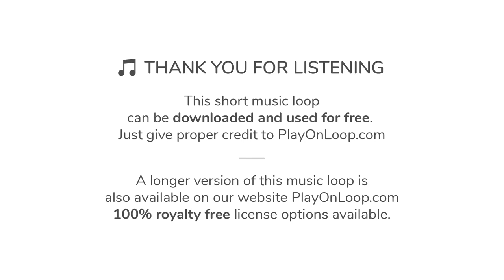♫ Soft Soothing Music | Royalty Free Music [with Download Link]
Soft and soothing music with gentle and melodic notes played on a dulcimer. Light electronic groove, synth pad, ethnic percussion sounds and warm bass line in the background. Perfect background music for videos, documentaries, vlogs and nature footage.

∎∎∎ DOWNLOAD SOFT SOOTHING MUSIC FOR VIDEOS, DOCUMENTARIES, VLOGS ∎∎∎

To use this calming ethnic soothing music titled “Land of Peace”, you have two choices:

1) Download the short looped version that you can hear in this video for FREE here (we only ask to give proper credit to PlayOnLoop.com in return):

2) Purchase a license for the longer version of this instrumental music on our website PlayOnLoop.com (no credit required, 100% royalty free license):

More soft ethnic soothing music for videos and other media is available in our website PlayOnLoop.com, check the following link to download more music: